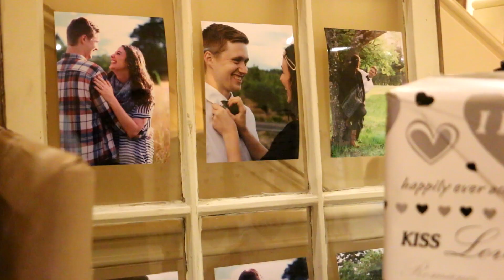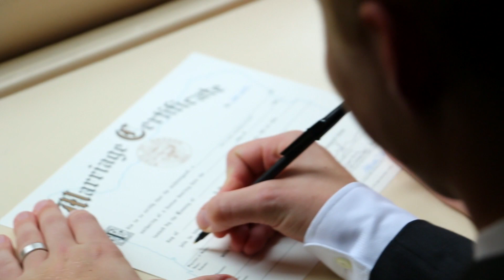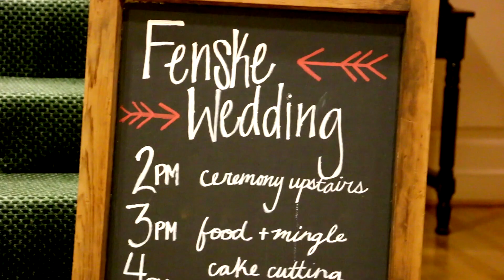Brad and Amelia's Wedding November 1st, 2014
Brad and Amelia's special day. November 1st, 2014.